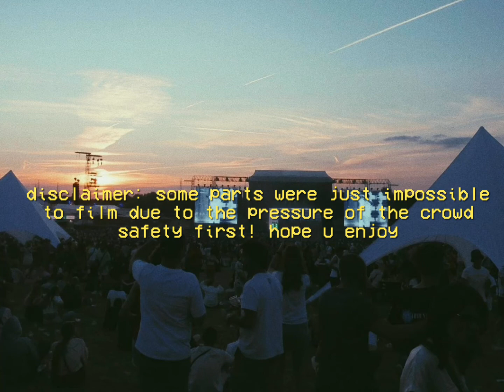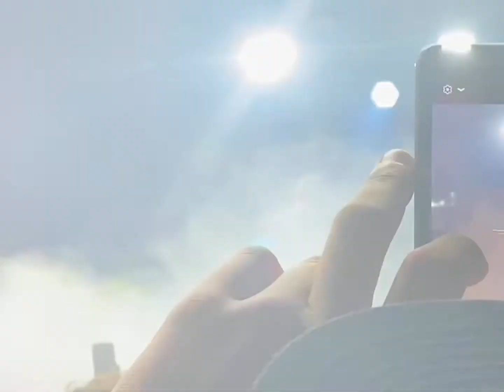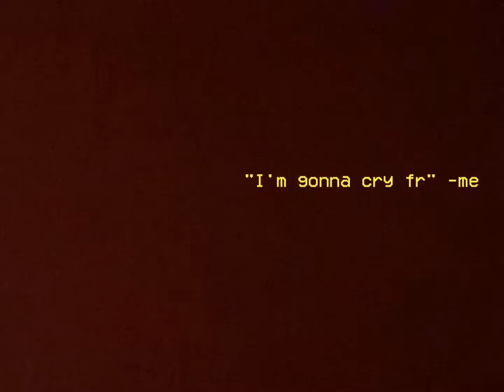Tyler, the creator - Call me if you get lost Tour - Les Ardentes, Belgium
Parts of Tyler, The Creator's show at Les Ardentes, Belgium July 8th, 2022

It was just such an amazing and beautiful show. I'm forever grateful.
This video is for the people who couldn't go, and the people who went and want to relive it.

00:00 intro (CMIYGL visual)
0:26 corso
2:38 talking to fans
03:07 wusyaname
05:16 lumberjack
05:35 come on, let's go
07:05 boredom
10:22 911/mr lonely
13:36 see you again + intro
17:31 who dat boy
18:33 talking
19:17 she
19:47 IFHY
21:05 earfquake
25:08 warning people lol (moshpits)
27:03 new magic wand (couldn't film all for obv reasons)
27:08 I thought you wanted to dance
31:49 run it up (ending)